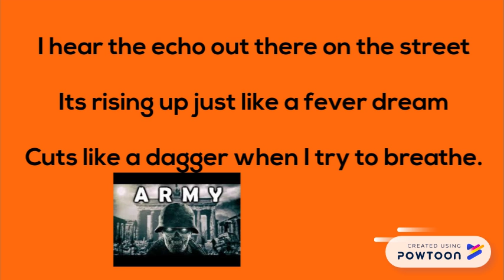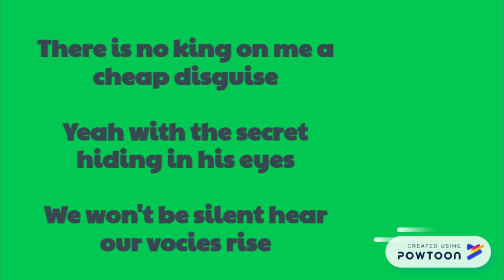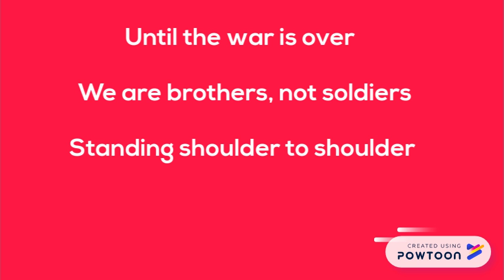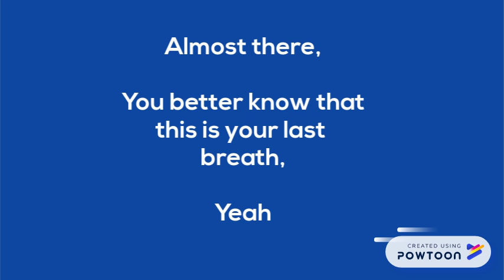Zayde Wolf - Army (Lyrics)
PowToon is a free tool that allows you to develop cool animated clips and animated presentations for your website, office meeting, sales pitch, nonprofit fundraiser, product launch, video resume, or anything else you could use an animated explainer video. PowToon's animation templates help you create animated presentations and animated explainer videos from scratch.  Anyone can produce awesome animations quickly with PowToon, without the cost or hassle other professional animation services require.